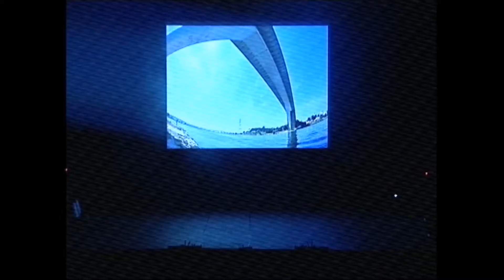5,4,3, DEMAIN l'Afrique Martigues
MICA DANCE A MARTIGUES DANSE AFRICAINE